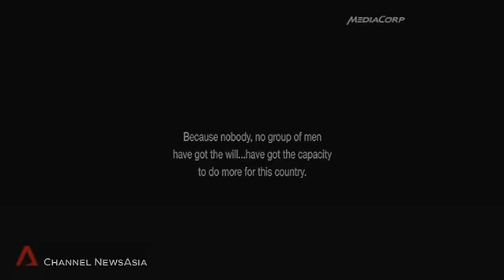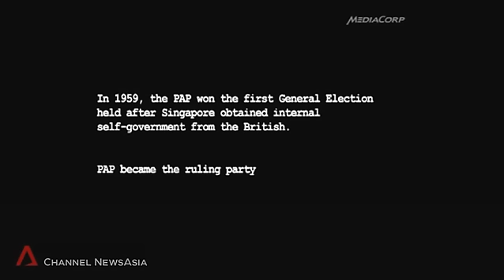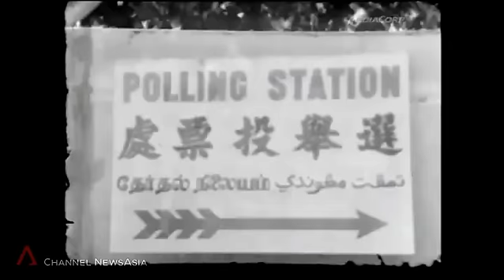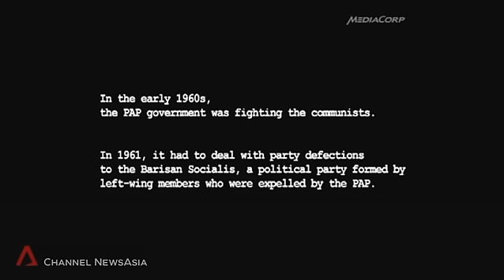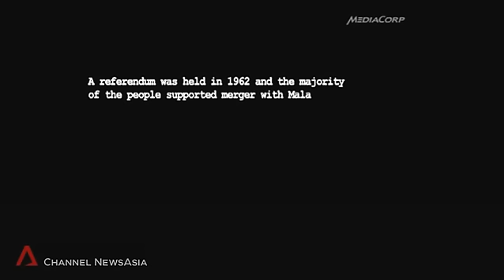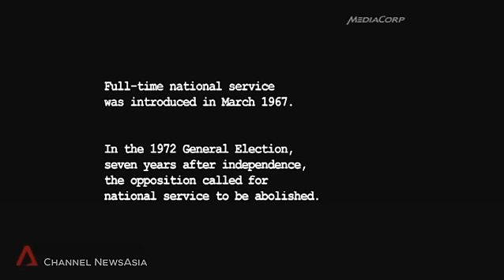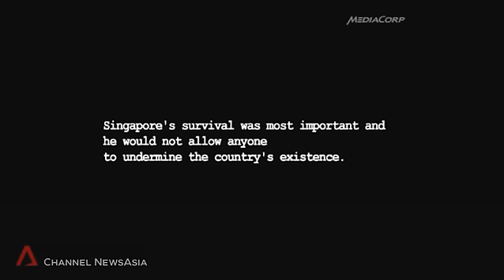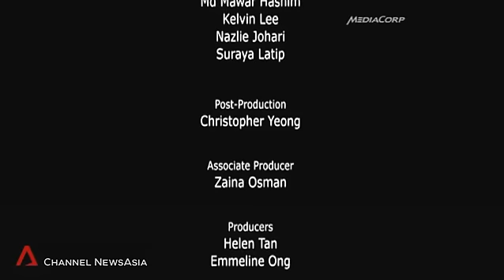Lee Kuan Yew: In His Own Words - The Mandate To Rule